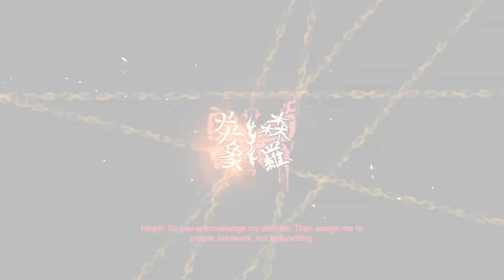Dimensional Demon Edge - Limbus Company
"Chūnibyō (中二病) is a Japanese colloquial term typically used to describe [people] who have grandiose delusions, who desperately want to stand out, and who have convinced themselves that they have hidden knowledge or secret powers." - Wikipedia
in all honesty though, two new WARP units have been added to the game, so it's time to check them out!

0:00 - Start
24:18 Mirror Dungeon 2 Hard

After a short hiatus, the Lob Corp run is going to resume this Saturday at 7:00pm CST!

QOTD: What are your thoughts on the new WARP identities?

Day 139 of Limbus Company Daily Mirror Dungeon.

In this series, every day for the foreseeable future I am going to be recording myself doing a run of the Mirror Dungeon in Limbus Company. There's no extra rules on top of that, and the biggest obstacle in this is trying to prevent myself from throwing too hard for the sake of the joke.